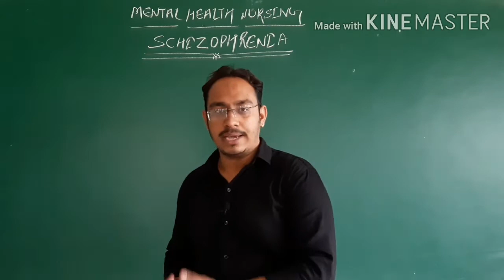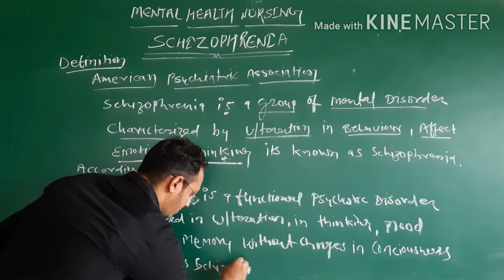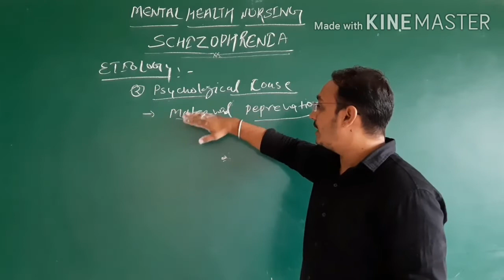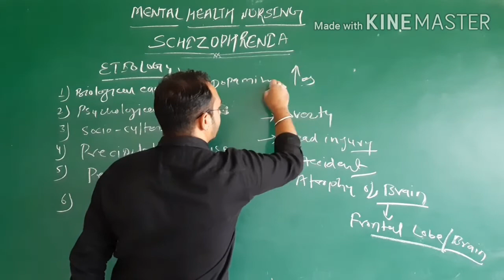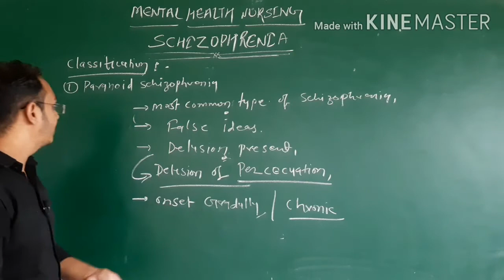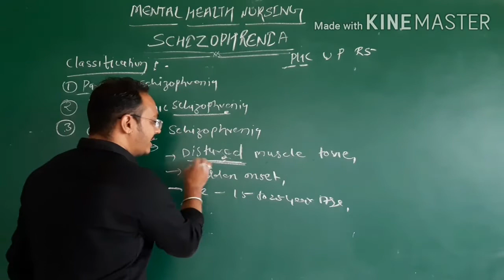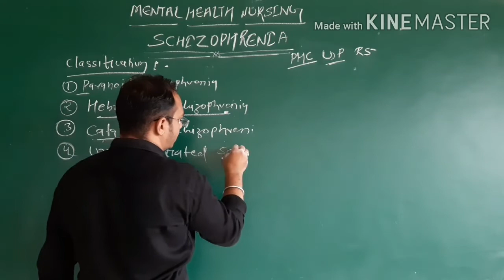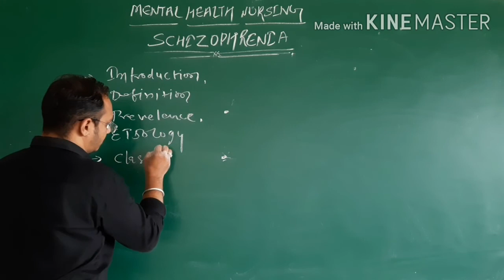LECTURE 24th | MHN | SCHIZOPHRENIA | PART - 1st | BRAJ NANDAN SONI